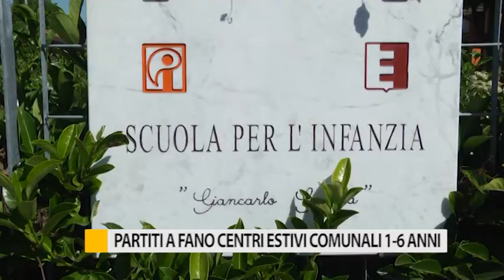Partiti a Fano i centri estivi comunali 1-6 anni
Aperti da ieri a Fano i cinque centri estivi per fascia d’età 1-6 anni, le strutture resteranno aperte per cinque settimane.